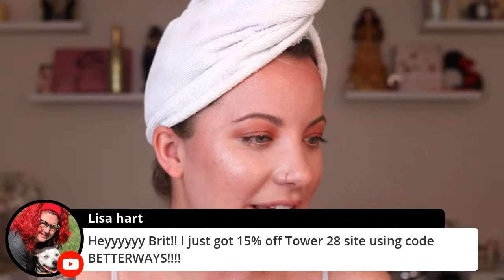MY TOP 5 NUDE LIPSTICKS IN MY COLLECTION //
-- Timestamps --
00:00 - Banner
02:03 - Intro
07:51 - Propa Beauty
14:14 - Tarte Cosmetics SEA Splash
16:16 - Charlotte Tilbury Matte Revolution
20:36 - NARS Audacious
27:03 - Artist Couture Silk Cream
28:53 - Honorable Mention @samantharavndahl
32:19 - TBT 1 Year Ago & Chit Chat

-- About my skin --
Age: 30
Skin type: Combo / Normal (T zone leans more oily)
Skin tone: I range from light - medium/tan with neutral undertones

- Boxycharm: BRIT-ABFZQJZO (I earn 500 charms)

** Camera body
** Most used lens
** Macro lens
** Camera Kit (what I initially purchased) (the set I inititially purchased)